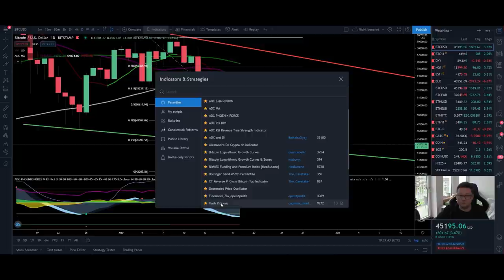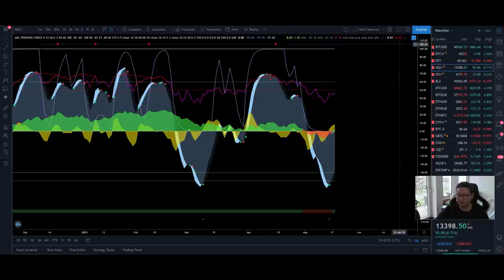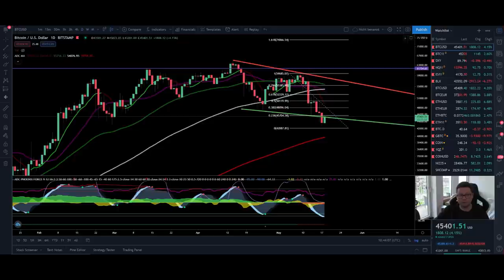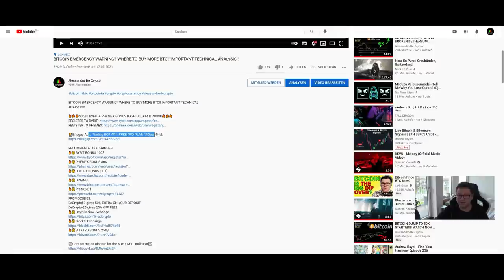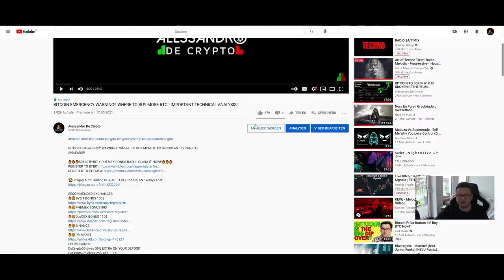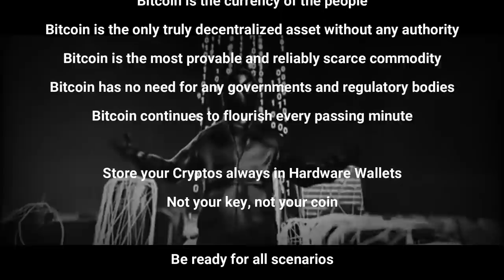HOPE ON THE HORIZON FOR ALL BITCOIN HODLERS!! WATCH THIS BUY SIGNAL!!